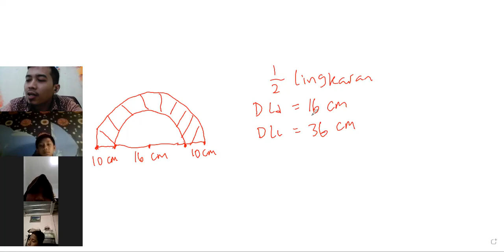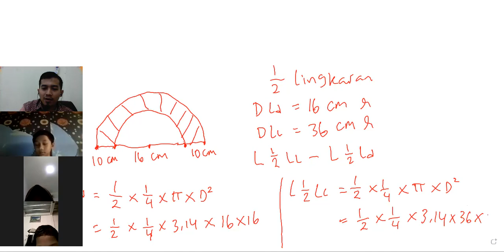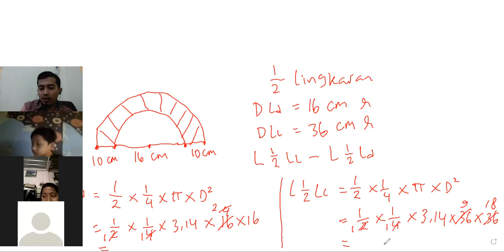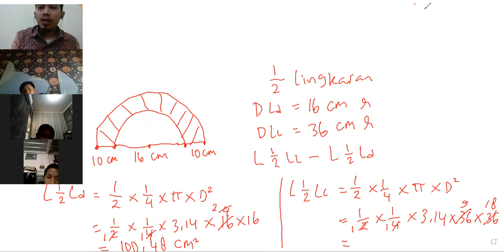Mencari Luas Lingkaran Tidak Utuh Untuk Anak SD Kelas 6 Beserta Pembahasan Soalnya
Pembahasan mencari luas lingkaran dengan ukuran tidak utuh, atau kurang dari satu lingkaran penuh.